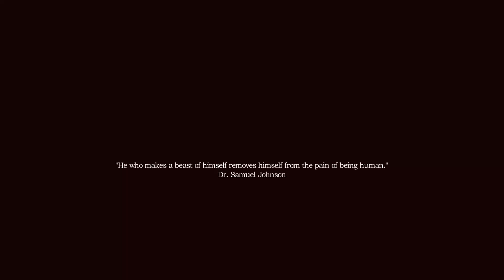【PC】Amnesia A Machine for Pigs 20230611 少しレトロな3Dホラーアドベンチャー触りだけ